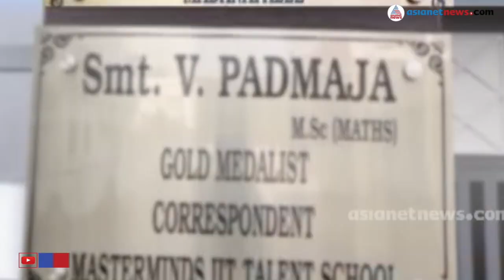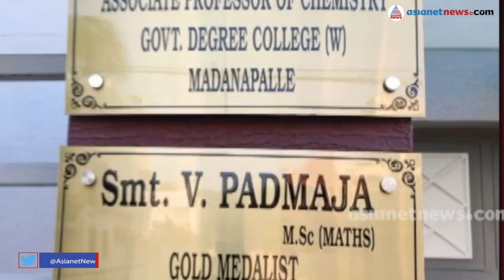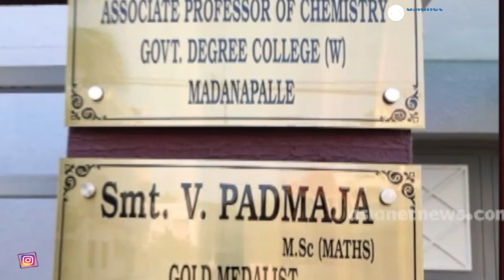പെണ്മക്കളെ തലയ്ക്കടിച്ചു കൊന്ന് അധ്യാപക ദമ്പതികള്‍; മക്കള്‍ ഇന്ന് പുനര്‍ജനിക്കുമെന്ന് പൊലീസിനോട്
Parents kill two daughters in Madanapalle over superstitious beliefs